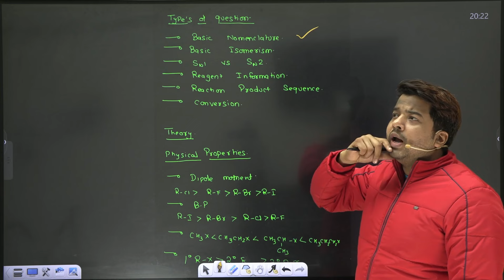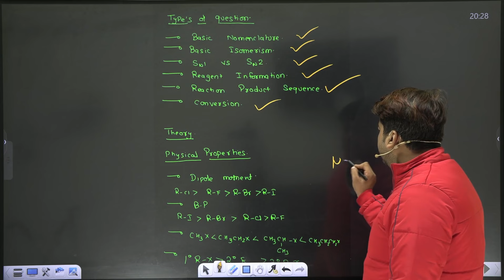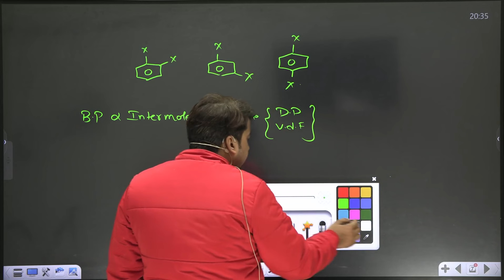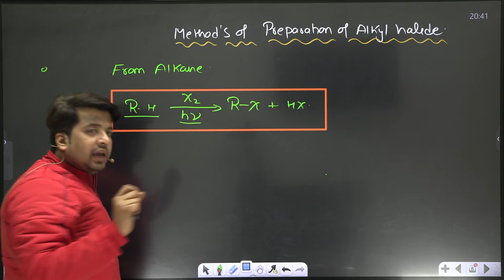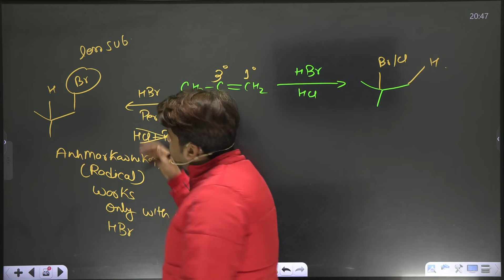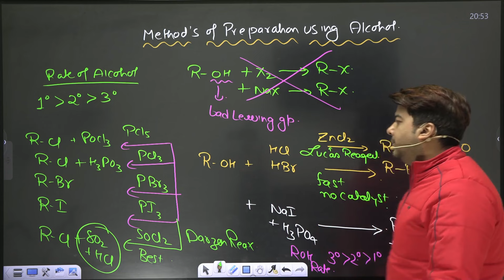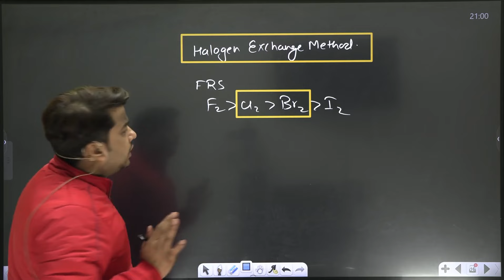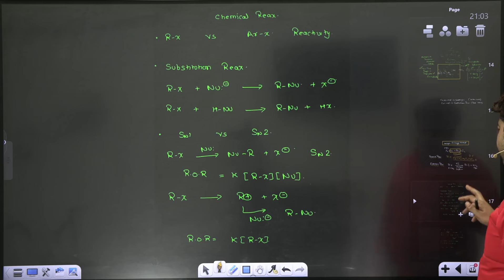Alkyl and Aryl Halide Class 12th Theory-1 | Lecture 1 |Chemistry Board Exam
Hello Dear Students, welcome to score chemistry youtube channel, In this video Vineet Dwivedi Sir is Teaching Alkyl Halide and Aromatic halide of class 12th Chemistry. In this part 1 Video we will learn all the methods of preparation of alkyl and aromatic halide.